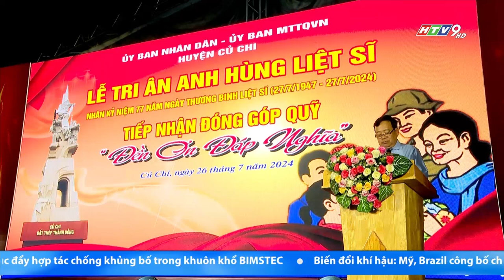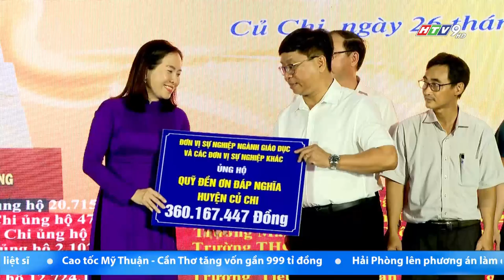HUYỆN CỦ CHI TRI ÂN CÁC ANH HÙNG LIỆT SĨ, TƯỞNG NIỆM TỔNG BÍ THƯ NGUYỄN PHÚ TRỌNG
Trong niềm xúc động xen lẫn niềm tự hào, nhân kỷ niệm 77 năm Ngày Thương binh Liệt sĩ, UBND huyện Củ Chi phối hợp Ủy ban Mặt trận Tổ quốc Việt Nam huyện đã tổ chức Lễ tri ân các anh hùng liệt sĩ, tưởng niệm đồng chí Tổng Bí thư Nguyễn Phú Trọng và tiếp nhận ủng hộ quỹ Đền ơn đáp nghĩa.